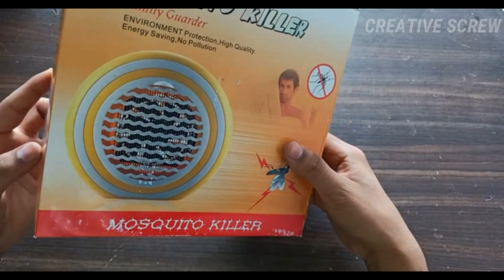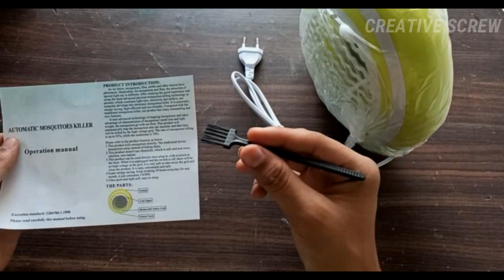🔥BEST GADGET UNDER 500 Rs. 🔥 | MOSQUITO KILLER |❌NO MOSQUITO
Hellllooooo what is up guys!
I am here with a new exciting and technical content sooo rrr uuuu readyyyy..

so this is a mosquito killer which is very usefull for me i hope u love the gadget.